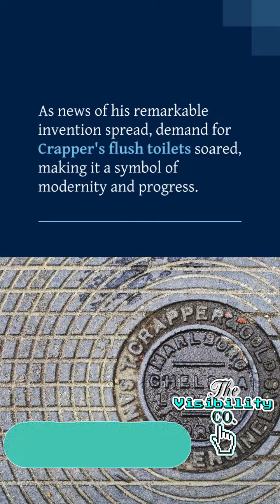Check out this amazing inventor!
From History to Visibility presents another great inventor!